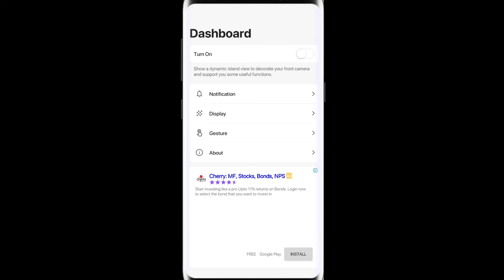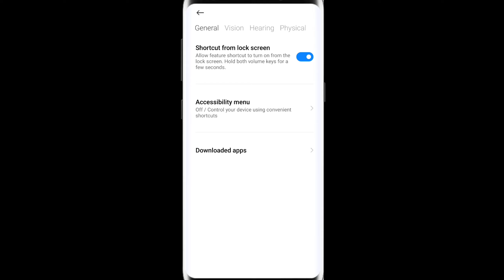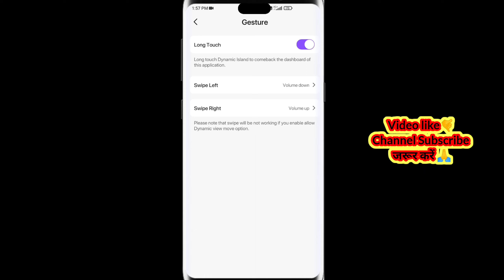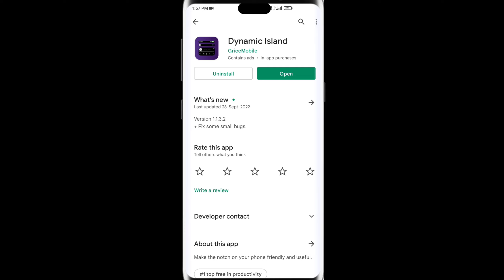Dynamic Island App | Dynamic Island App Kaise Use Kare | How to use dynamic island app